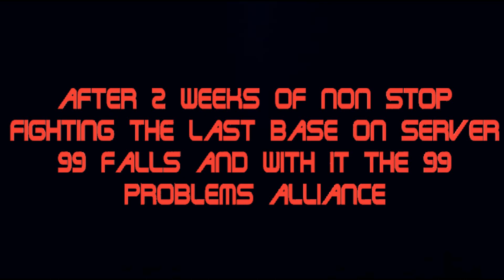THE END OF 99 PROBLEMS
After 14 days of non stop pvp Chaos completely wipes server 99